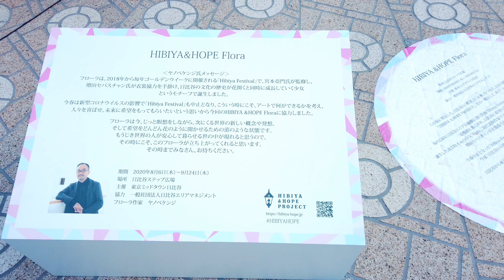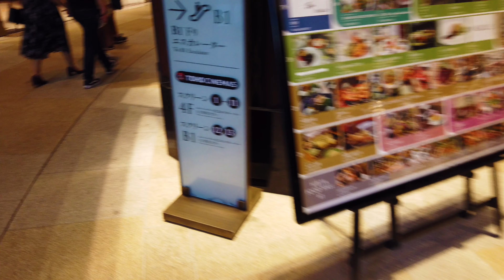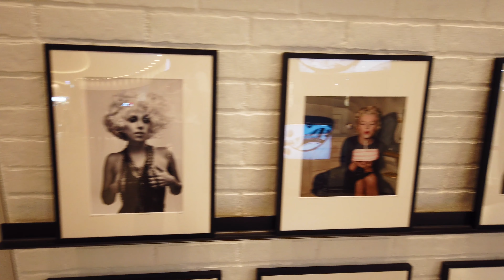MONOTONOUS| FILMIMG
MARICAR RIESGO

She was born to sing and perform.

Her first taste of public recital was at the tender age of 10, her debut community performance at 15, and her first competitive experience at the young age of 16. By the time she turned 17, she was hailed as the Grand Champion in the televised Rachel Alejandro Sing-Alike competition
Determined to follow her passion for singing, she found herself front-lining at the Anchor Bar of the Army Navy Club, and performing regularly at Manila Midtown, Philippine Columbian, and The Holiday Inn.

In 2006, Maricar bagged the 2nd place in the Grand Finals of the national televised Japan Karaoke Grand Prix aired in TBS network of Japan.

Among the Filipino Communities in Japan, she is well-known as the most awarded champion of UTAWIT, the grandest Filipino singing competition for Japanese-Filipinos in the country.

A music advocate at heart, she develops an affinity with various genres and enjoys tremendously the dynamics and rapport she develops with other musicians, vocalists, and performers. This innate love for the musical world, both for its creative nature and business rudiments, coupled with her disciplined professionalism,  led her to become one of the top caliber vocalists in Tokyo. In September 2011, she became the only Filipina regular lead in Kentos, a high class musical venue in the center of  glitzy Ginza.

Maricar's music coverage allows her to establish a wide range of following with both local and international audience. Her chameleon looks and style blends justifiably her versatility in doing standards, R&B, power ballads,and  Bossa Nova.

She is a tested and most requested artist that can cross borders in the Japan live music arena. Aside from Kentos and the NB Club, she has appeared in NHK television. Her 2011 concert in JZBrat at the Cerrulean Tower in Shibuya was at sold-out status just four days after the box office opened for reservations.

Maricar is grateful for the rare opportunity to have her debut self-titled album under the helm of master composer Vehnee Saturno.